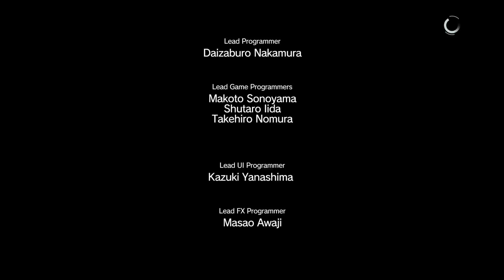Metal Gear Solid V: The Phantom Pain | Part 8 "Be very very Quiet"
Welcome to another video of the full playthrough of The Phantom Pain on the Playstation 4.

This episode we take on Quiet and see her skills in action it is called "Cloaked in silence".